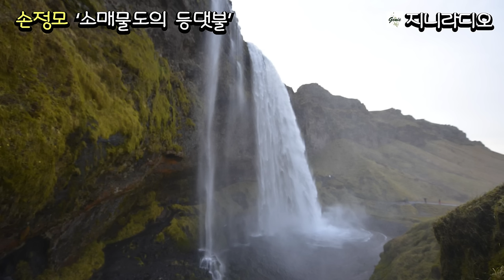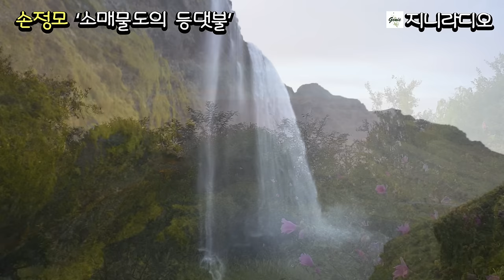통영에서 15살 연상의 여인을 만났다. "오늘이 마지막 만남이라케도 영원히 이녘을 기억하겠십니더." 그 나이가 버거워 잊으려 했는데~ / 손정모 단편/ 지니라디오/ 오디오북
*제    목; '소매물도의 등댓불'
               (2015년 한국소설 우수작품)
*지은이; 손정모

*손정모 작가님
 진주 출생
1998년 문학21 신인상으로 등단
장편소설 '달그림자' 포함 8편 출간
단편소설 '몰운대 해변의 낙조' 포함 66편 문예지에 발표

[타임라인]
00:00:10  인트로
00:00:51  본문 시작